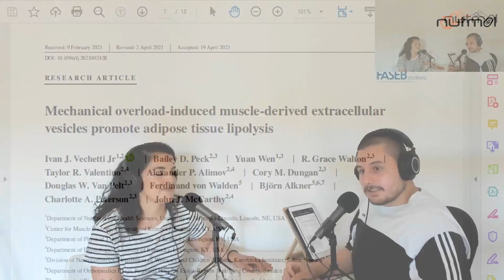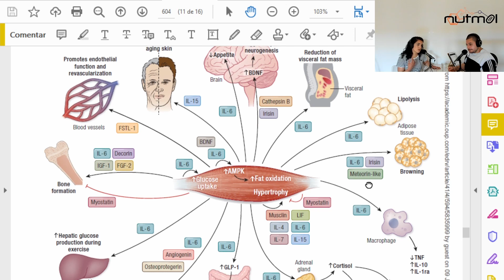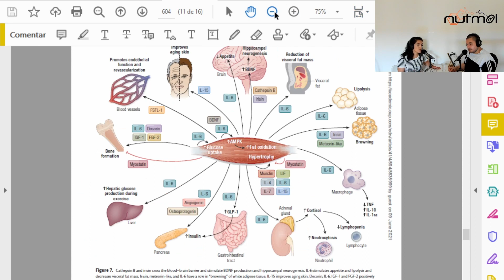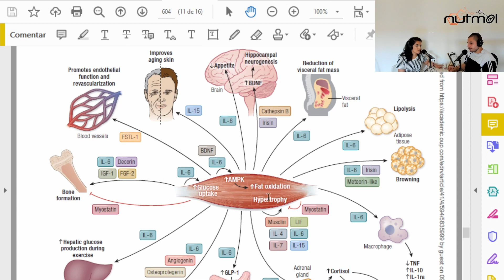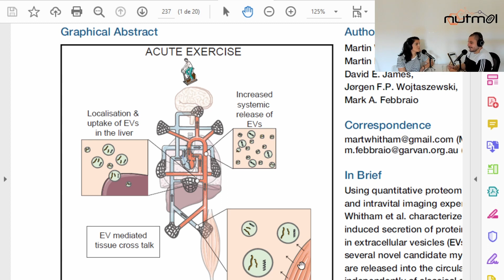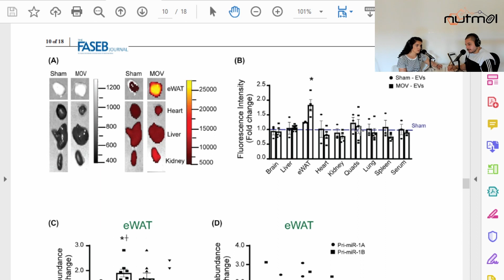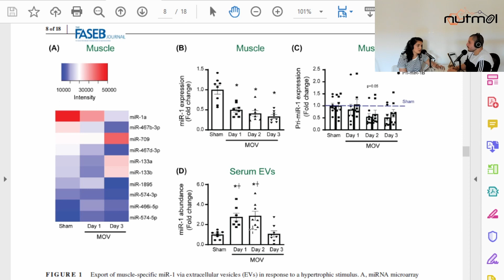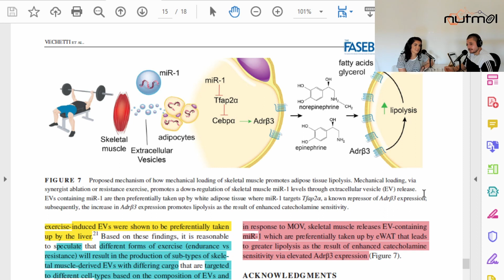Ep3 - ¿Cómo se comunica el músculo? | Nutmol Podcast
En este episodio, Lucas y Ana Lucía revisan un nuevo estudio que muestra un mecanismo novedoso por el cual el músculo se comunica con el tejido adiposo cuando se contrae: enviando miRNA mediante vesículas extracelulares.

En base al estudio, discuten y revisan la literatura sobre las mioquinas, los efectos beneficiosos del ejercicio de fuerza y el mecanismo biológico de comunicación inter-celular mediada por vesículas extracelulares. También se tocan temas como el uso de antinflamatorios y su efecto sobre la hipertrofia muscular, el modelo animal de ablación sinérgica para estudiar hipertrofia, mecansimo de acción de los miRNA, entre otros.

Estudios y artículos mencionados en el episodio:

1. Mechanical overload-induced muscle-derived extracellular vesicles promote adipose tissue lipolysis
2. Muscle–Organ Crosstalk: The Emerging Roles of Myokines
3. High doses of anti-inflammatory drugs compromise muscle strength and hypertrophic adaptations to resistance training in young adults
4. Influence of acetaminophen and ibuprofen on skeletal muscle adaptations to resistance exercise in older adults
5. Extracellular Vesicles Provide a Means for Tissue Crosstalk during Exercise
6. Exosome-mediated transfer of mRNAs and microRNAs is a novel mechanism of genetic exchange between cells
7. Physical inactivity is associated with a higher risk for severe COVID-19 outcomes: a study in 48 440 adult patients

Timestamps:
0:00 Introducción al episodio y anuncios
4:00 Introducción al tema
6:57 Presentación del artículo principal (1)
9:00 Discusión breve sobre tipos de ejercicio
13:57 Punto central del artículo principal
16:00 Definición de mioquinas
21:15 Acción de las mioquinas a nivel fisiológico. Mención del artículo (2)
26:54 Importancia de la respuesta inflamatoria para las adaptaciones al ejercicio. Mención de artículos (3 y 4)
30:16 Explicación de los resultados del artículo principal
32:09 Descripción de las vesículas extracelulares y mecanismos. Mención del artículo (5)
36:20 Vesículas extracelulares son secretadas por el músculo en respuesta a ejercicio. Mención del artículo (6)
42:42 Qué es un microRNA (acrónimos: miRNA o miR)
44:24 El músculo secreta vesículas con miR-1 en respuesta a ejercicio, que van dirigidas al tejido adiposo
46:30 Resumen del mecanismo propuesto por los autores del artículo principal
49:27 Discusión breve de algunos de los métodos utilizados
52:38 Consideraciones sobre el uso de ratones y la ablación sinérgica como modelo de sobrecarga progresiva muscular
56:00 Discusión y opiniones sobre los resultados
59:53 Secreción de vesículas extracelulares y relación con hipertrofia muscular
1:01:33 Opiniones finales sobre el tema y miRNAs
1:03:26 Conclusiones del episodio. Mención del artículo (7)

Nutmol Podcast es un podcast acerca de nutrición, metabolismo y salud, desde una perspectiva bioquímica y molecular. Protagonizado por Lucas Tafur, PhD y Ana Lucía Del Solar, MSc, el podcast tiene como objetivo fomentar la discusión y estimular el pensamiento crítico, usando un formato de conversación y debate libre entre los protagonistas sobre temas actuales.